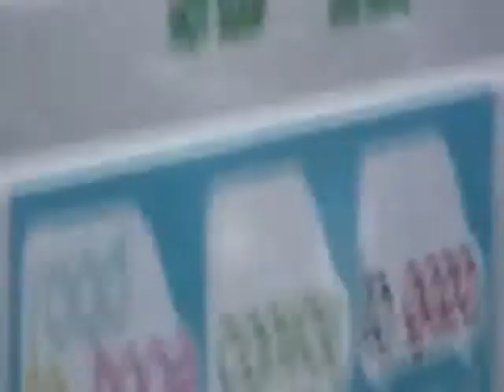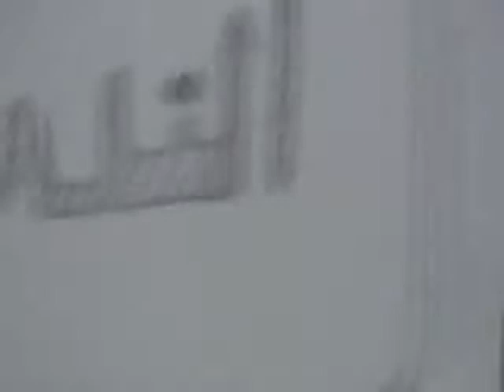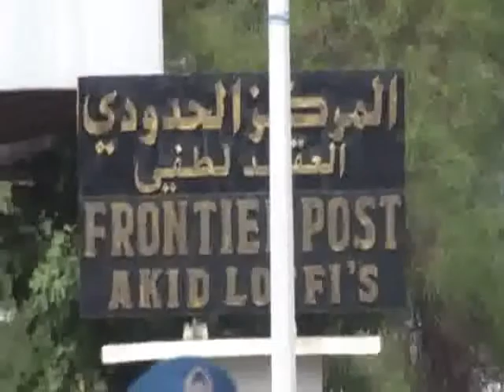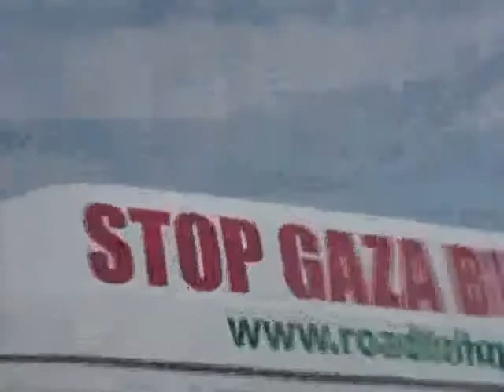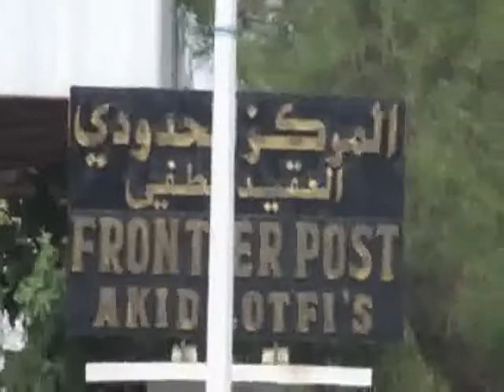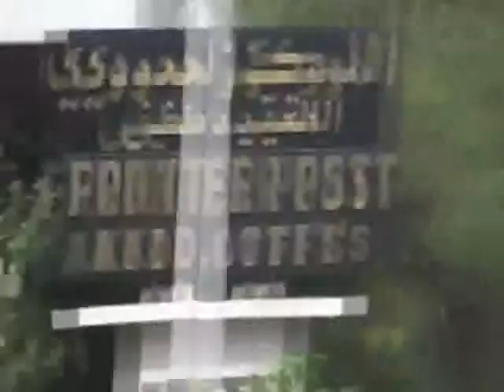Road To Hope Marocan Algerian Borders 2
Road  To Hope